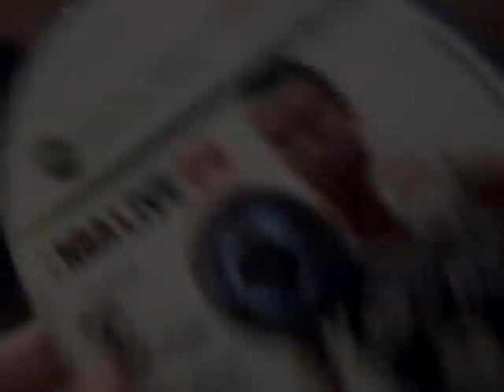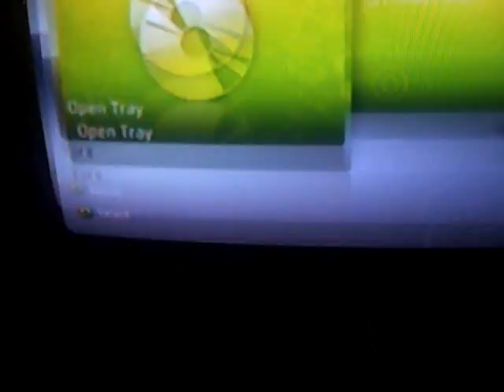How to fix xbox 360 disk reading problems (quick fix)